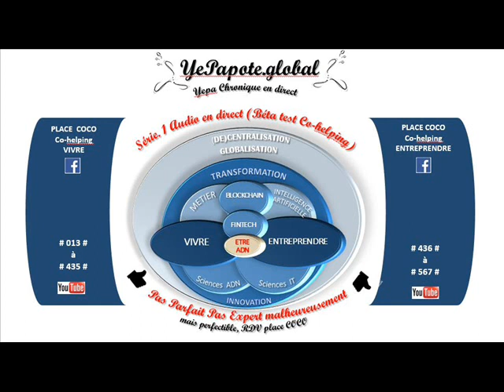#109# Pouvoirs de l'ocytocine sur les Sentiments : aimer, lien social, empathie ?